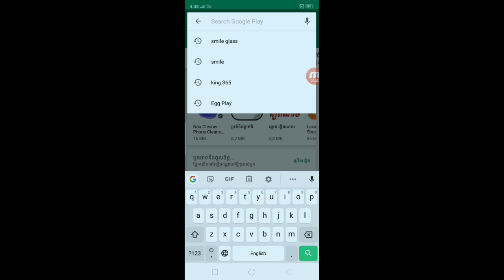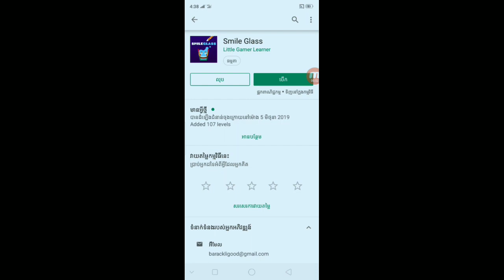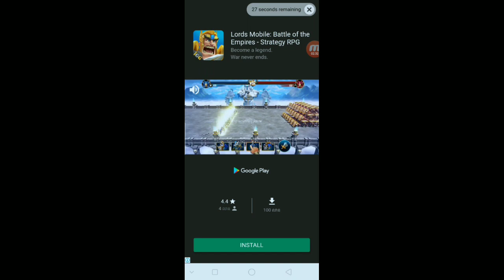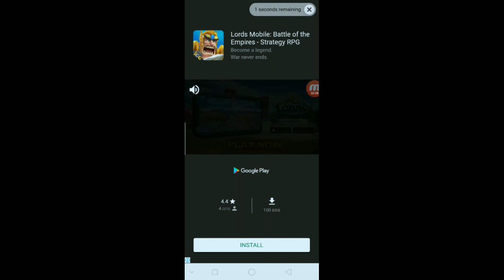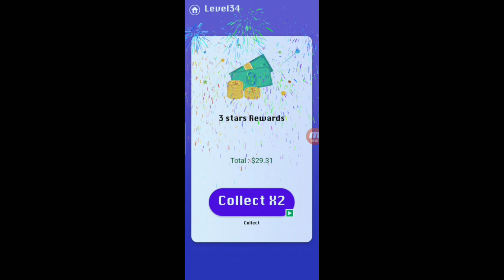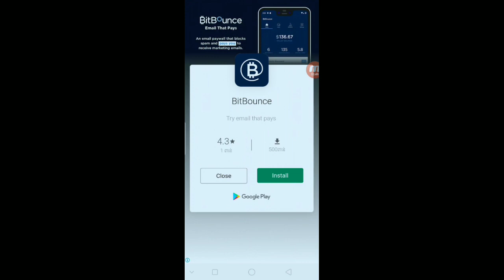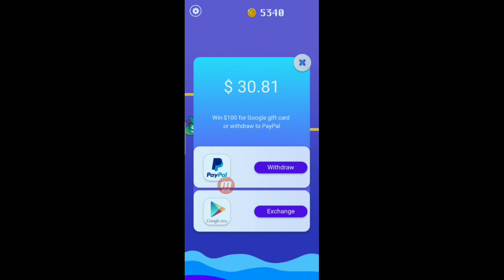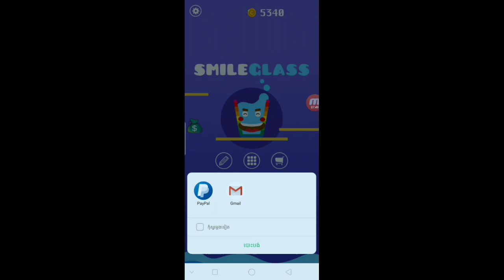បង្រៀនរបៀបរកលុយតាម online តាមកម្មវិធី Smile ចាក់ទឹកចូលកែវពេញបានលុយភ្លាម $50 - $100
👉នៅក្នុងវិដេអូនេះ ញុមចង់បង្ហាញបង្រៀនរបៀបរកលុយតាម online តាមកម្មវិធី Smile ចាក់ទឹកចូលកែវពេញបានលុយភ្លាម $50 - $100    ។ KH  Money Online

      ពុកម៉ែបងប្អូនទាំងអស់គ្នាបាទ  សូមអរគុណ ។

# មើលហើយអនុវត្តតាម !